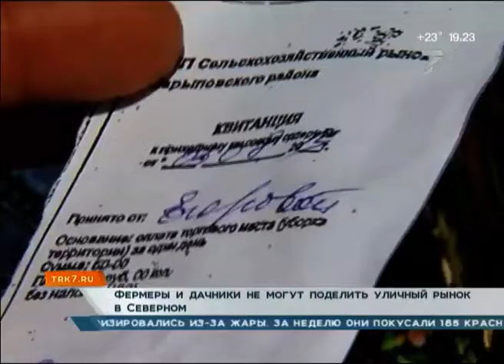Фермеры и дачники не могут поделить уличный рынок в Северном